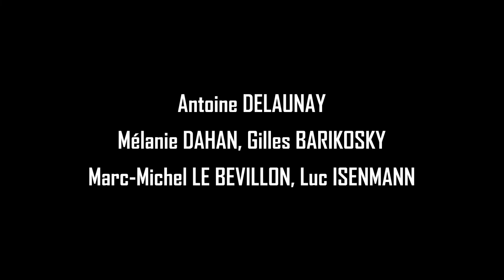Antoine Delaunay Quintet, "Les Passantes" (A.Pol - G.Brassens)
Live à l'Entrepôt (Paris)

Antoine Delaunay : piano & arr.
Mélanie Dahan : voc
Gilles Barikosky : sax
Marc-Michel Le Bévillon : contrebasse
Luc Isenmann : batterie

Tiré du répertoire de l'album "A FRENCH SONGBOOK" (L'Art au Centre - Inouïe Distribution)
Release : 2024/12/01